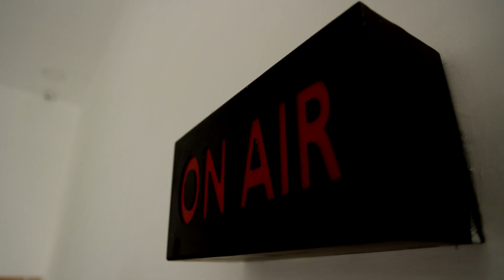மதுபோதையில் விருந்துக்கு சென்ற புதுமாப்பிள்ளை..! விபத்தில் பலியான சோகம்..! | CHENNAI